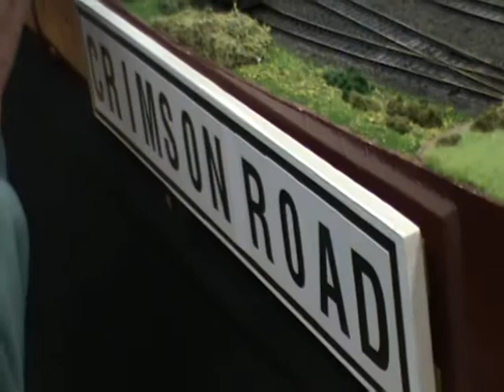Derby Model Railway Exhibition (Part 2)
Description to come later Any requests or questions leave or PM me.